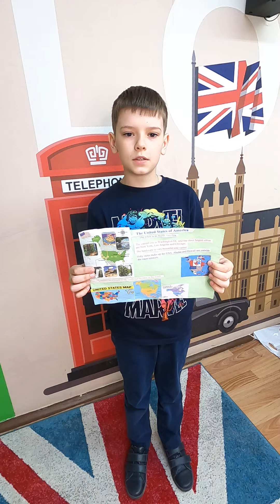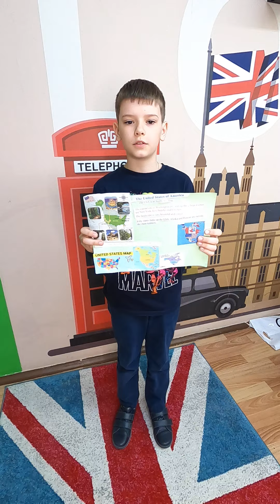Британская школа в Минске